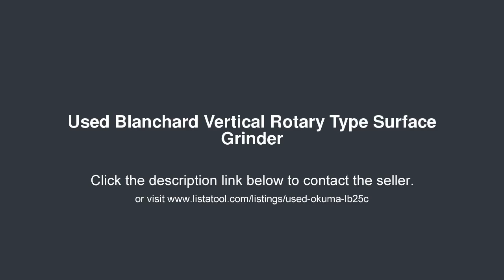Blanchard Vertical Rotary Type Surface Grinder